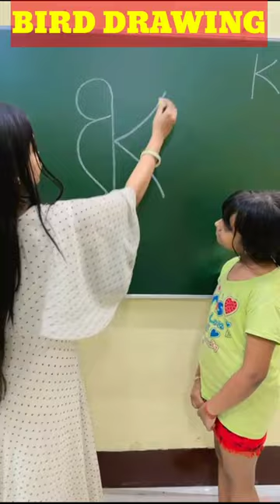Bird Drawing 3 Step by Step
Yours Queries :
bird drawing
drawing
easy bird drawing
easy drawing
birds drawing
drawing tutorial
drawings
pencil drawing
simple drawing
bird draw step by step
bird drawing for kids step by step
simple bird drawing
pigeon drawing easy step by step
drawing for kids easy step by step
how to draw birds step by step